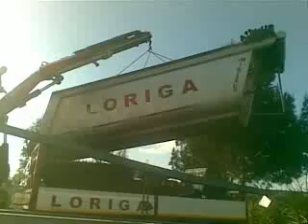posizionamento cassa minerva